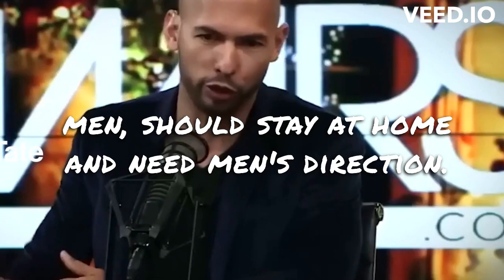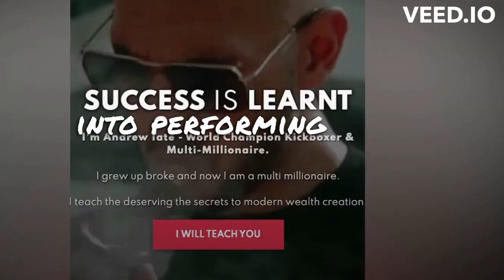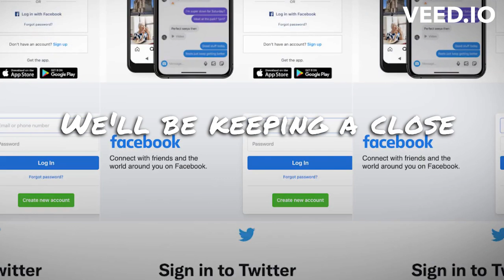The Shocking Truth Behind Andrew Tate's Arrest: Exclusive Insider Scoop!💀☠️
The Shocking Truth Behind Andrew Tate's Arrest: Exclusive Insider Scoop!" is a gripping and in-depth video that provides a comprehensive analysis of the scandalous case of Andrew Tate. This video is a must-watch for anyone looking to uncover the shocking allegations of human trafficking, rape, and organized criminal activity against the social media influencer and former kickboxing champion.

With exclusive insider information and never-before-seen details, this video offers a unique perspective on the case, exposing the truth behind the arrest and the events that led up to it. Our experts analyze the evidence and provide insightful commentary on the legal and social implications of the case, shedding light on the dark side of social media influencers and their impact on society.

Through interviews with witnesses and legal experts, we provide a detailed timeline of events, from the initial investigation to the arrest and subsequent release of Andrew Tate and his brother. We also delve into the psychology of Tate's controversial comments on women and feminism, and their potential role in the alleged crimes.

Whether you are a fan of Andrew Tate or simply interested in the inner workings of the justice system, this video is a must-watch. With exclusive insider information and expert analysis, "The Shocking Truth Behind Andrew Tate's Arrest: Exclusive Insider Scoop!" is a comprehensive and insightful look at one of the most scandalous cases of the year.